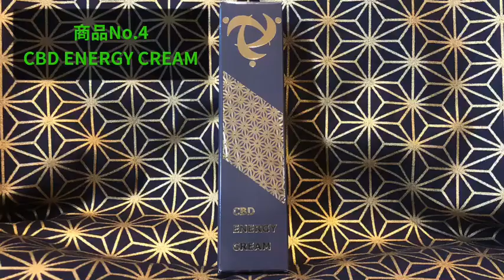【商品紹介動画】CBDエナジークリーム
▼商品購入はこちらから